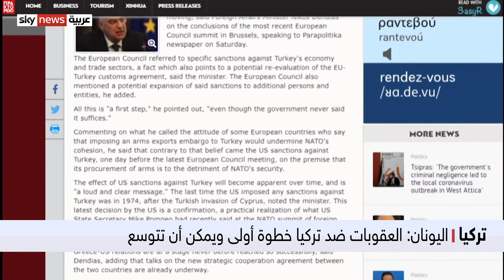تركيا | السلوك التركي نحو تصعيد الغضب الأوروبي والأميركي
ألمح وزير الخارجية اليوناني نيكوس دندياس إلى أن الاتحاد الأوروبي سوف يفرض عقوبات أشد على تركيا، تشمل أفرادا وكيانات أخرى. وأشار الوزير اليوناني إلى أن تأثير العقوبات الأميركية على أنقرة سيصبح واضحا بمرور الوقت.